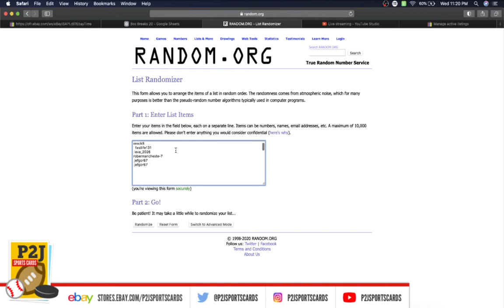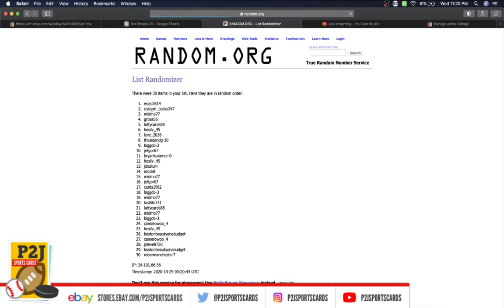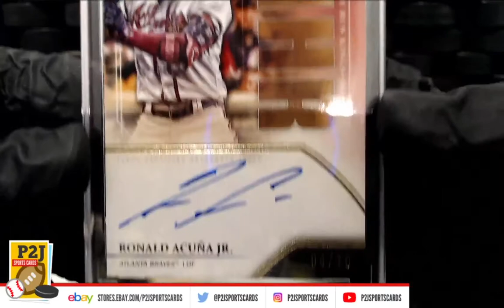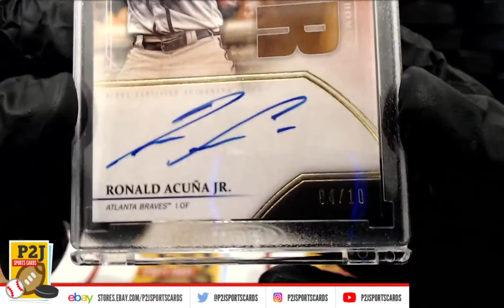Break #3600 2020 Topps Luminaries Baseball Card Box Break mlb P2J Sports Cards 4/10